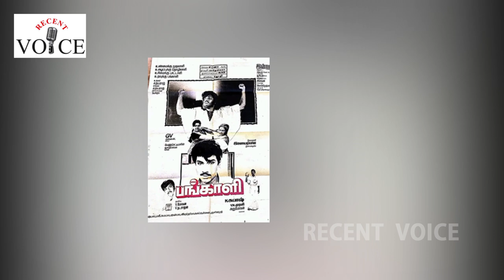Director Anu Mohan Movies Hit? or Flop? | Anu Mohan Filmography | Rajinikanth | RECENT VOICE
Director Anu Mohan Movies Hit or Flop | Full Details